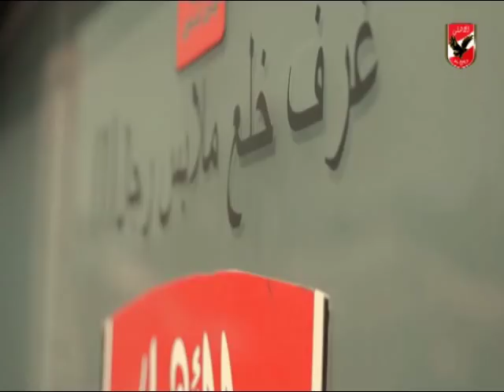التدريب اليومى لفريق الاهلى بملعب التتش قبل السفر لمعسكر الاعداد الخارجى